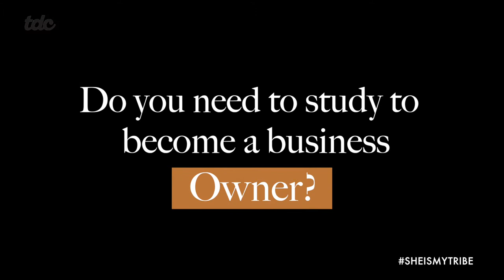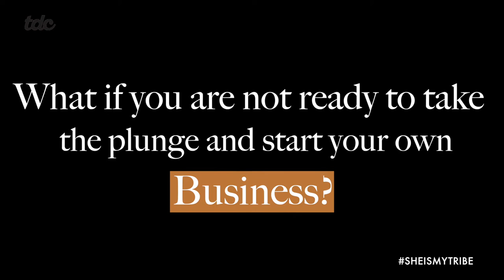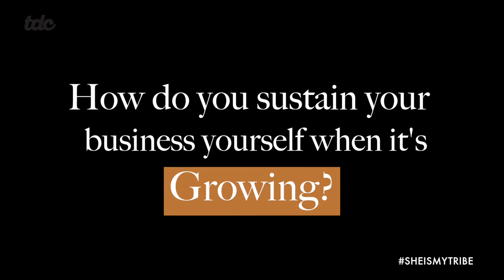Becoming a Business Owner with Deena Fadel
Deena Fadel founder of Joud Home and Tamara Fabrics shares with us how to develop yourself to own your business, what to study, and how to grow and reach your project maturity stage.

Read the article on thedailycrisp.com to know more and take notes...